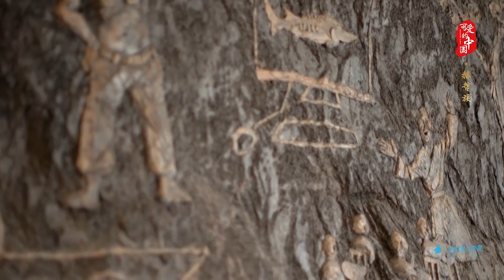Hezhe Milleti balık derisinden kıyafet ve aksesuar yapıyor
Balık derisinden kıyafet ve aksesuar yapan ustalar, balık derisinden yapılan elbisenin normal hayvan derisinden yapılan elbise kalitesiyle aynı olduğunu söylüyor.